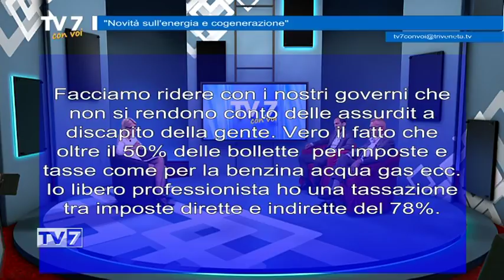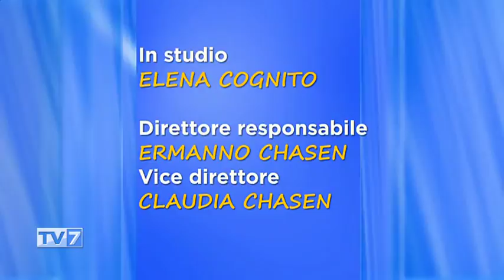Tv7 con Voi del 5/6/2017 - Novità sull'energia e cogenerazione (3 di 3)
Tv7 con Voi del 5/6/2017 - Novità sull'energia e cogenerazione

Ospiti:
- ROKI MILUTIN BULATOVIC, Responsabile convenzioni e aziende.
- MARCO PACCAGNELLA, Presidente Nazionale Federconsumatori